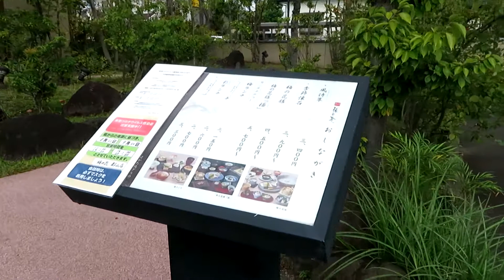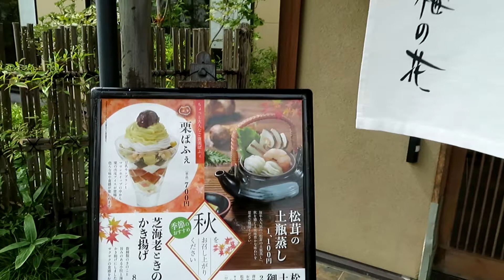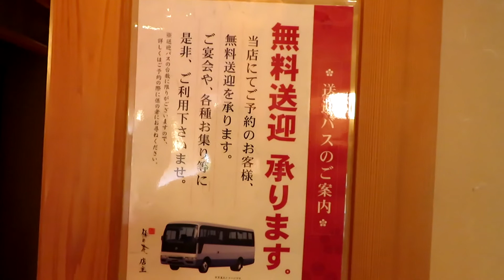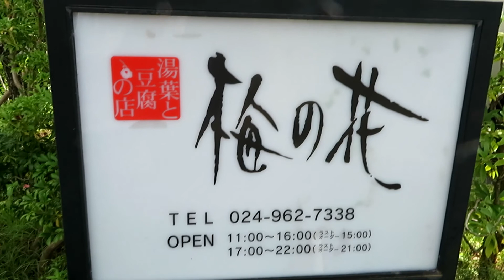梅の花郡山店 秋のお品書き「好評お弁当宅配」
庭の色彩も、日一日と秋色に染まってきました。
梅の花郡山店では、秋の膳立てを揃えました。絶好調なのが、梅の花懐石弁当の宅配です。テイクアウトも可能ですが、数が多い場合には宅配も可能です。